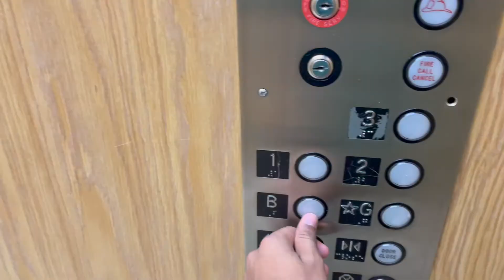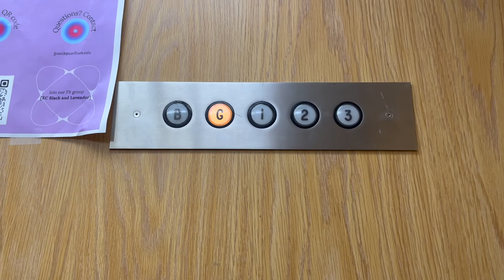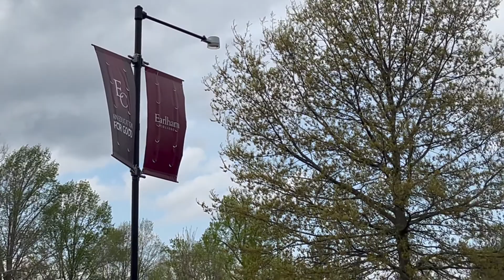Vlog 47 | kaafi zyada bhook | Loukik Nanda